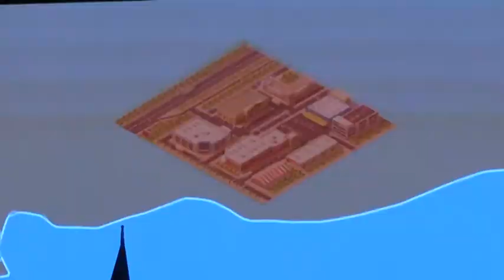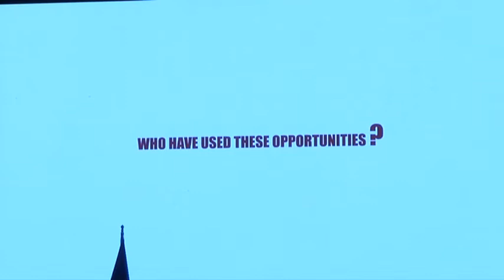WBAF 2018 Presentation: Investment Opportunities in South East Turkey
Presentation
Investment Opportunities in South East Turkey
Karacadag Development Agency was established in 2009 and is responsible for Diyarbakir
and Sanliurfa provinces (TRC2 Region) which are the biggest cities of Southeastern Anatolia
Region. Diyarbakir and Sanliurfa are located in the historical “fertile crescent”, within the
ancient fertile lands between Tigris (Dicle) and Euphrates (Fırat), Mesopotamia. The human
history and agriculture were shaped in this region. The region are located in the 6th region
according to incentive system of The Ministry of Economy and benefiting from the most incentive
elements such as customs duty exemption, VAT exemption, tax reduction, social security
premium supports, land allocation and, interest support. This session will give a brief
presentation to the participants about both investment and angel investment opportunities
of TRC2 Region.
Dr Hasan Maral, Secretary General, Karacadag Development Agency, Turkey